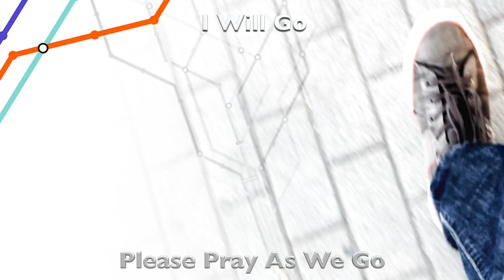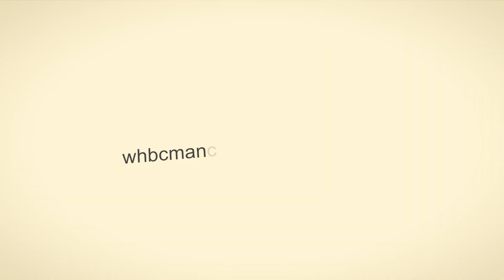03-09-2017 I Am News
To find out more about the events at World Harvest Bible Church go